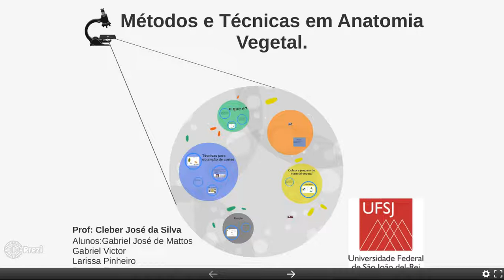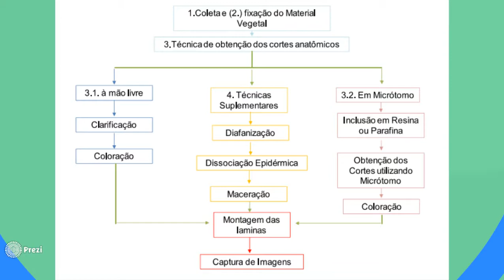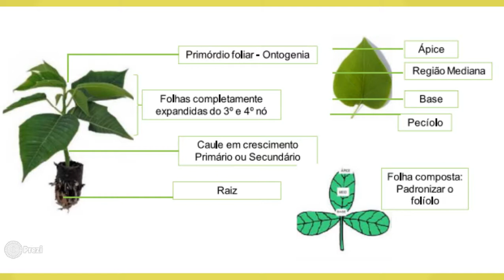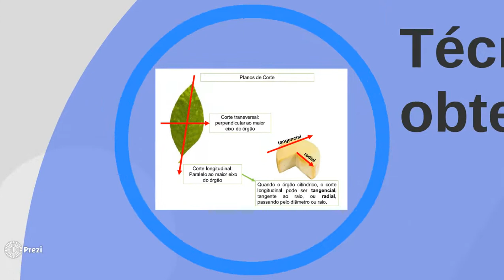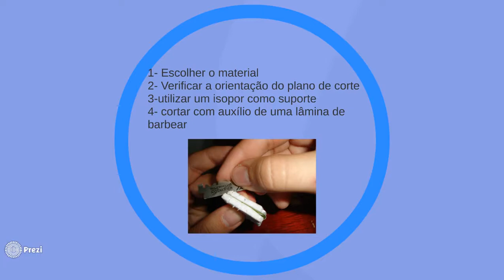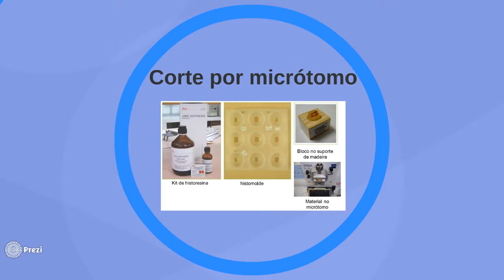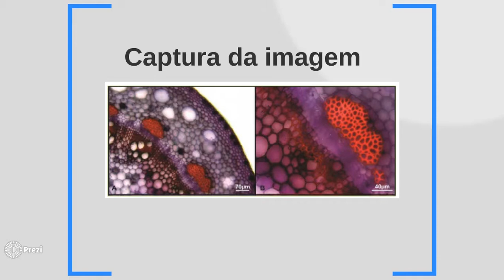Noções de Microtécnica